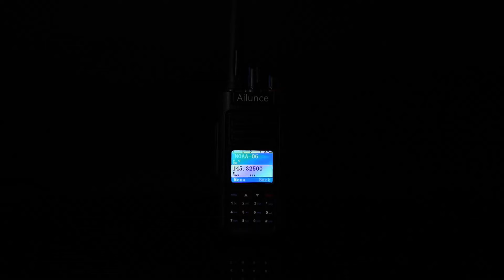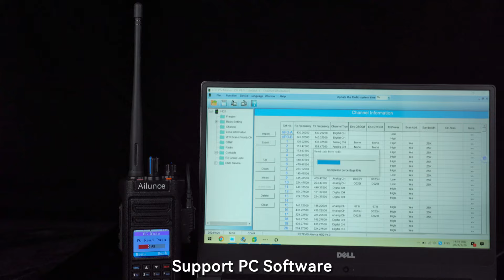RETEVIS Ailunce HD2 Ham Digital Radio Waterproof Dual Band DMR Radio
As an updated version of HD1, Ailunce HD2 adds many more useful functions to the previous advantages and is the best ham radio. Rich functions provide users with more opportunities for use in different environments.
1.Support Wireless Connection
2.IP67 waterproof and dustproof
3.SUB-PTT Function
4.500000 contacts + 1000 priority contacts
5.Divided into GPS and NO-GPS